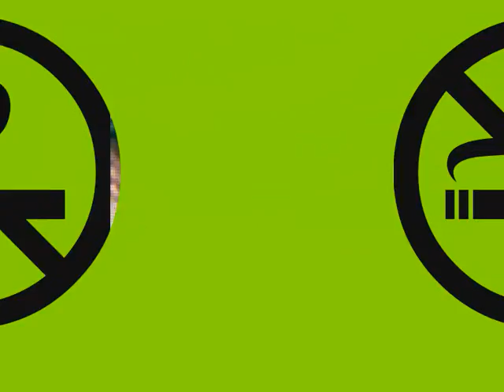Z0LDERSP0KEN,-kankerzwijnen..wmv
Z0LDERSP0KEN. -kankerzwijnen.
onaangepast tuig..hardcorepunx-R0TTERDAM..
2011.!